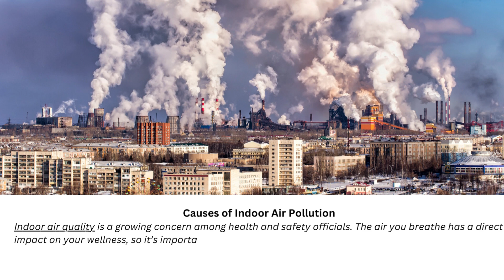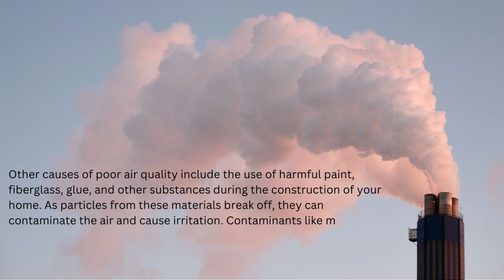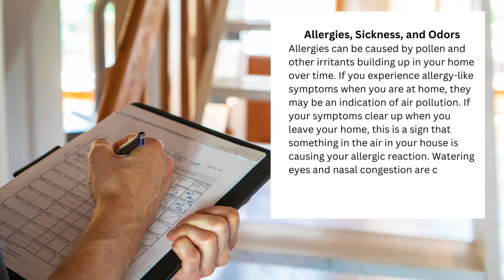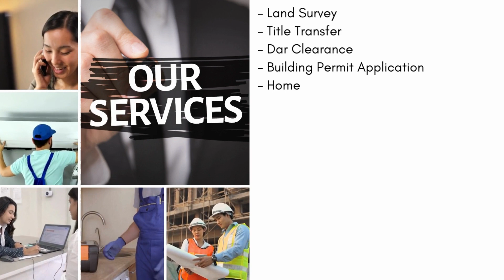Signs Your Home Has Indoor Air Pollution